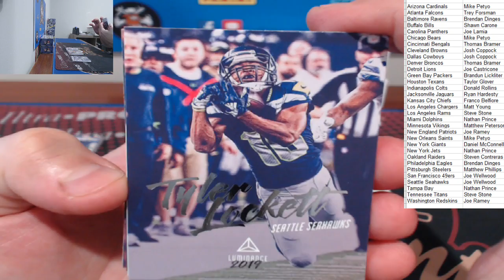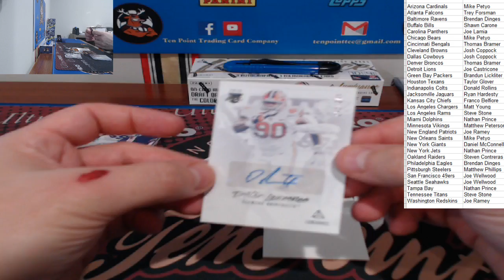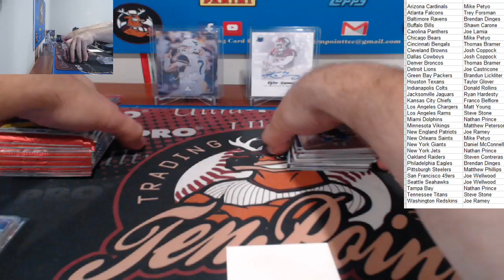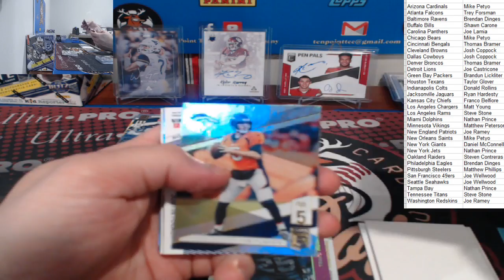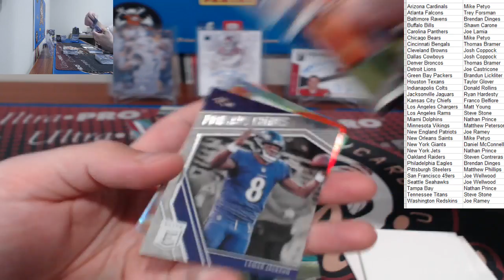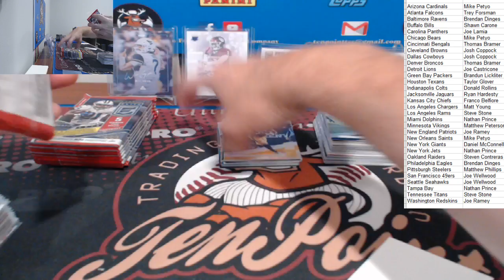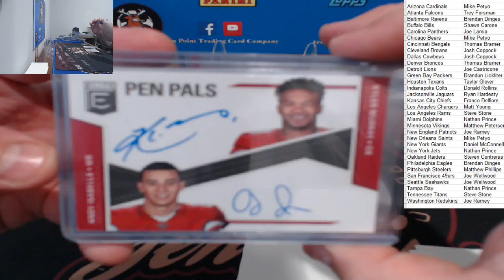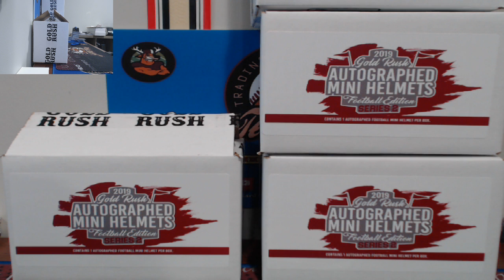7 July 2019 - 6-box Football Mixer